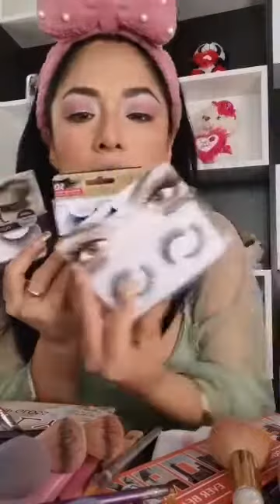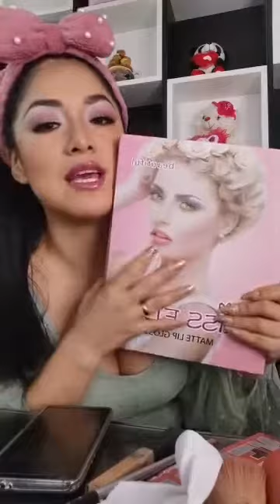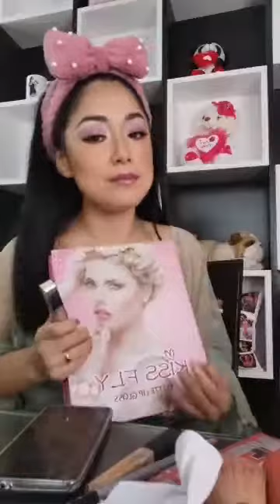katy katy ❤ 211020